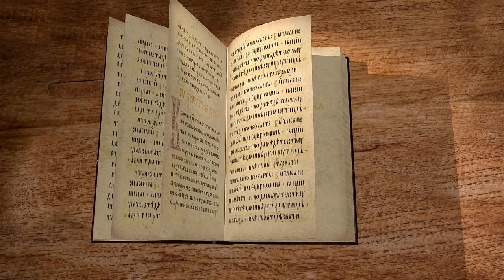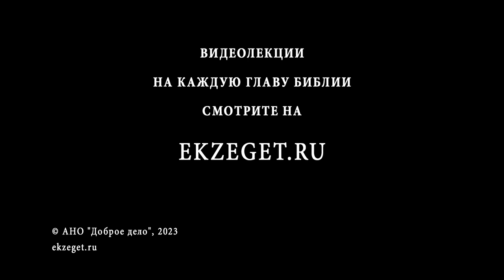Книга пророка Даниила. Глава 12 "Великая скорбь". Священник Антоний Лакирев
Команда Экзегет.

🔸  Предсказание о последних временах
🔸  Покровительство князя небесных сил Михаила народу Божию
🔸  Спасутся немногие
🔸  Разумные, познавшие разум Бога
🔸  Видение Даниилу двух мужей
🔸  Обращение Даниила с вопросом о будущем
🔸  "Сокрыты и запечатаны слова сии до последнего времени"
🔸  Время блаженства. Блажен, кто ожидает эти времена